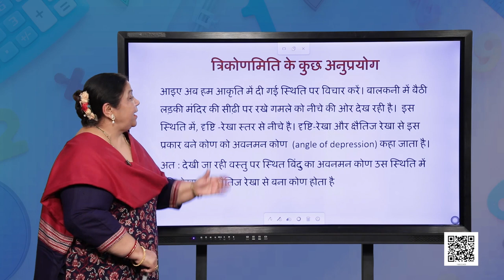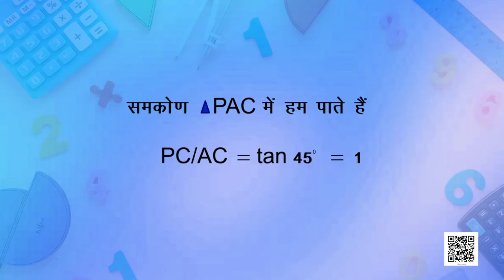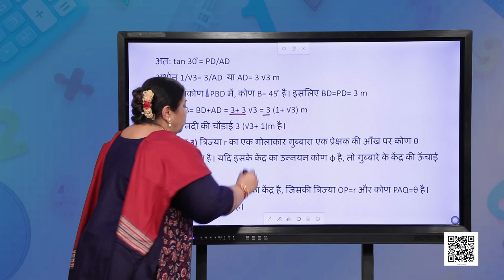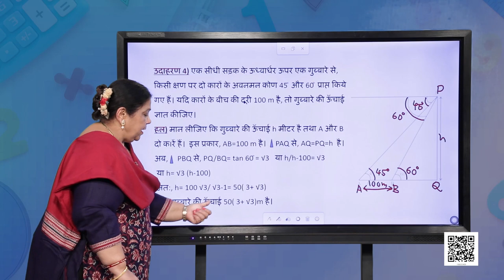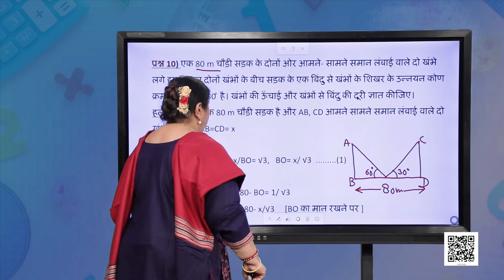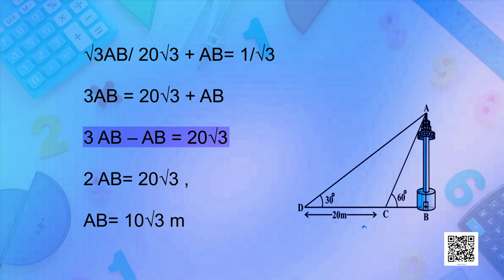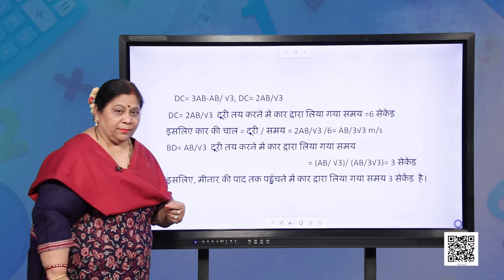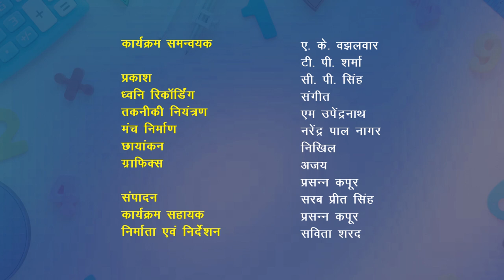कक्षा १० : गणित : पाठ-9 : त्रिकोणमिति के कुछ अनुप्रयोग-2